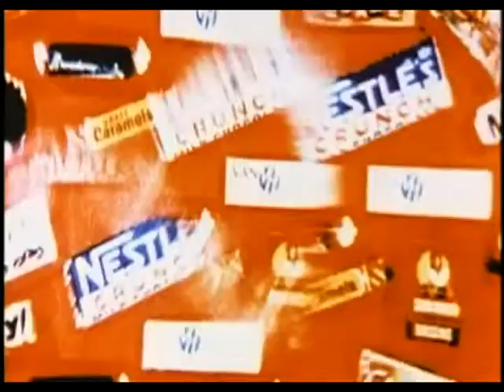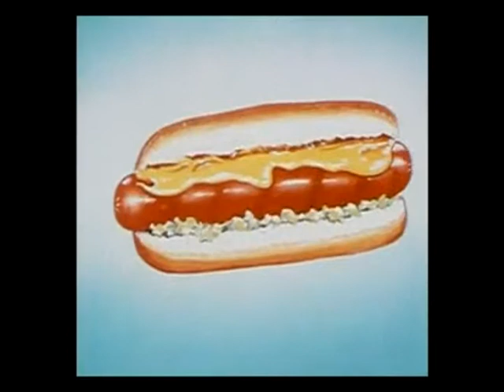Alauda Arvensis Orchestra. Drive-in intermission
Improvised piece